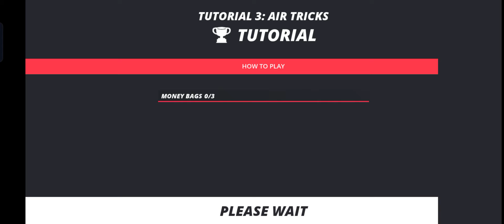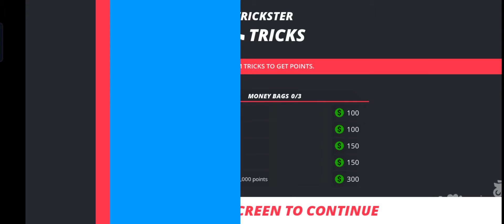Urban Trial Pocket - Gameplay Walkthrough(iOS,Android)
FB Page Name - SSG GAMING SKILL

Instagram Link- I'm on Instagram as @soumiksankar. Install the app to follow my photos and videos.